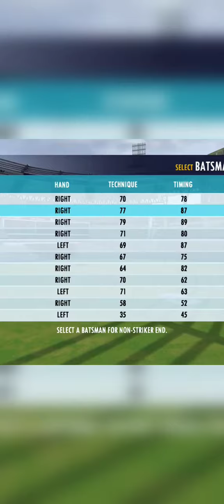ind vs pak saheen afridi tight over to indian opener